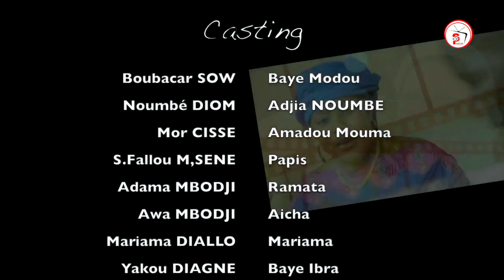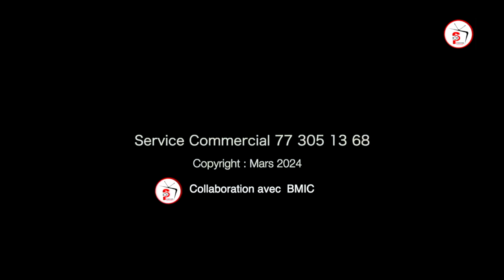Episode 20 KOORU ASKAN WI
Diffusion de vos publicité , production de vidéos ,spot,clip,couverture de vous événements .
Avec une équipe téchnique exprimenter prêt à vous accompagner sur tous vos programmes 24h/24 et 7jrs/7.